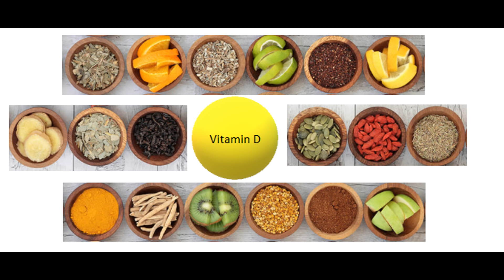Vitamin D Deficiency English